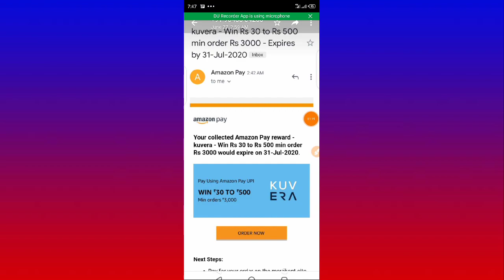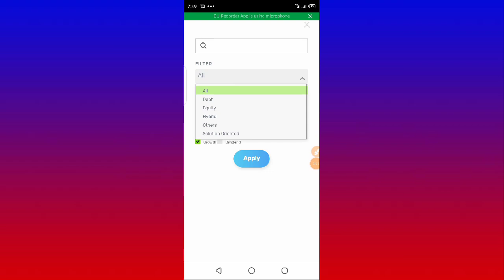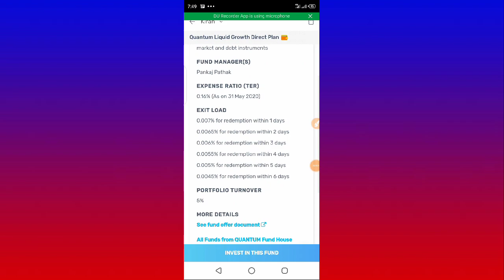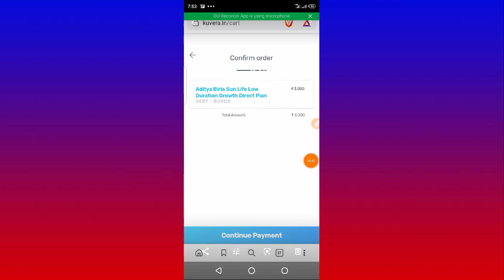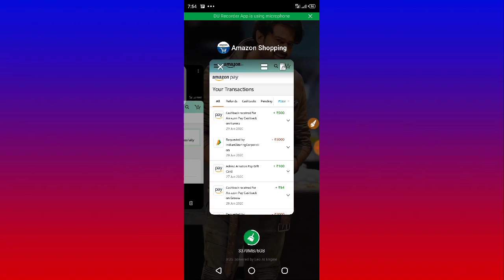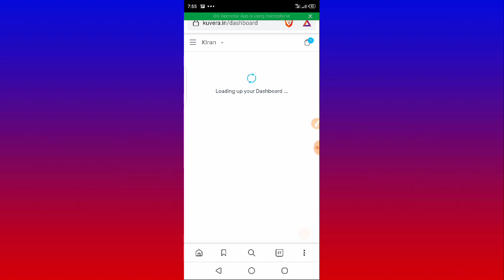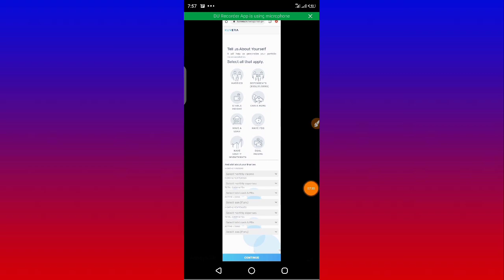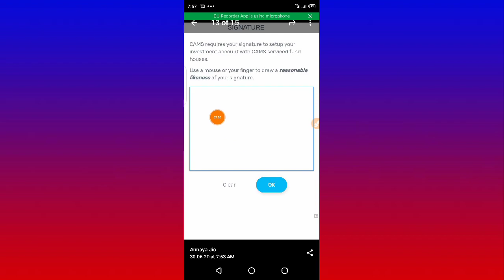Kuvera Amazon loot offer | Kuvera New Amazon offer Groww app | Latest Amazon offers Today | Telugu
Refer code :- 3I1EF